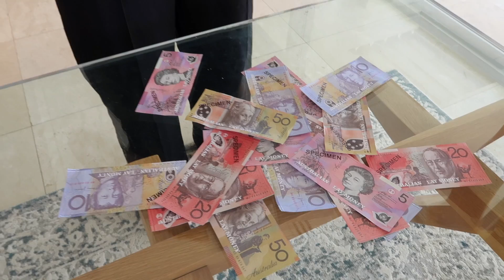LAST TO STOP EATING SPICY CHIPS!! The Empire Family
Today, The Empire Family Mums Beck & Bec, Prezley, Charli challenge each other to see who will be the last to stop eating SPICY CHIPS at the Empire Family Beach House! Sushi the cat & our puppy Remy didn't join in the Empire family vlog today you still get to see them both!

The Empire Family Prezley, Miss Charli, Puppy Remy, cat Sushi and Mums Beck & Bec have also done Last To Sleep, Last To Leave The Pool, Last To Leave Outside Backyard, Last to Leave The Fidget Store, Last To Leave The Bedroom, Last to Leave the Island, Last to Leave The Circle and many more last to challenges.